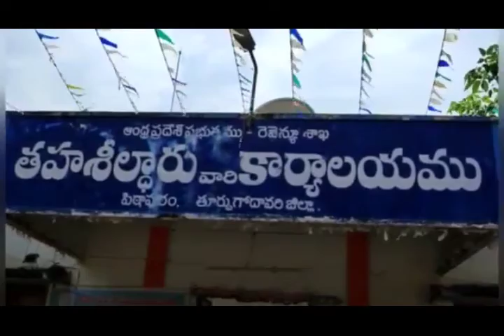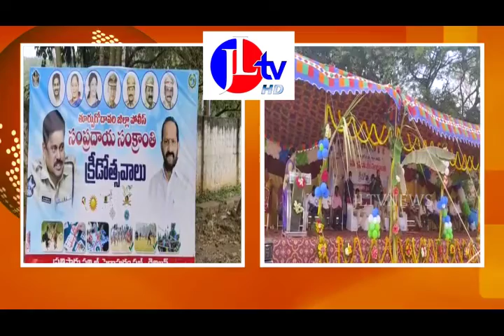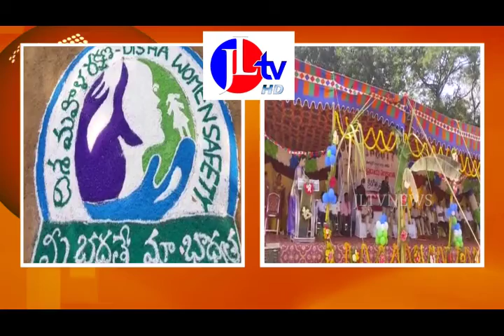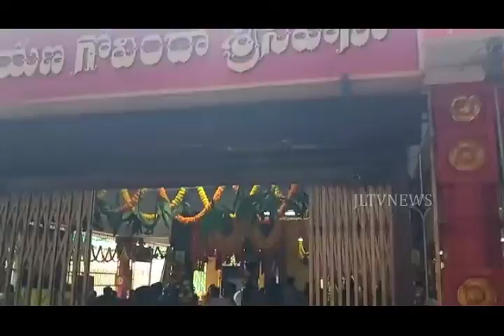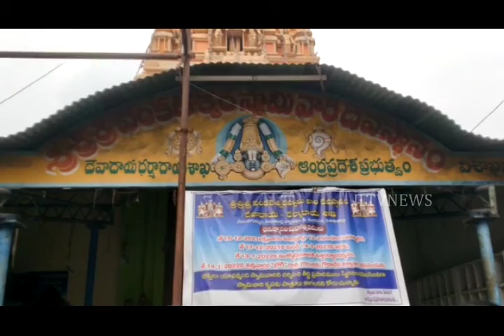JLTV News బులిటెన్ 13 January 2022